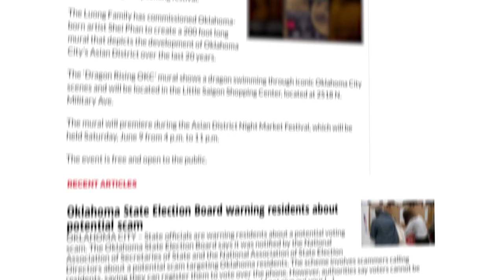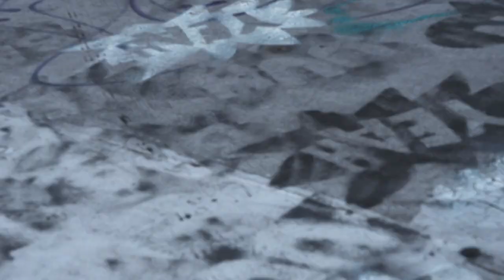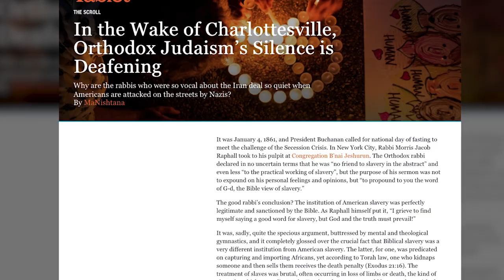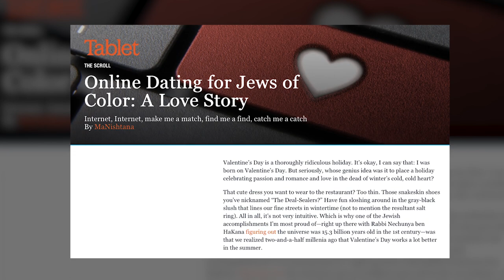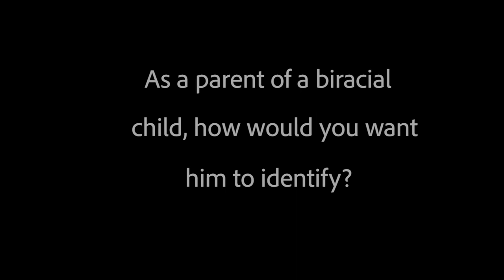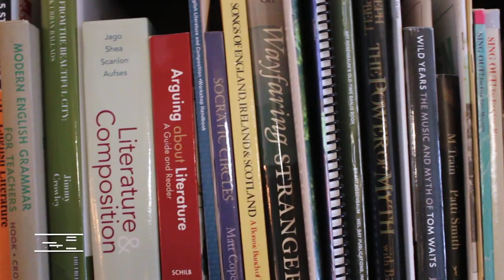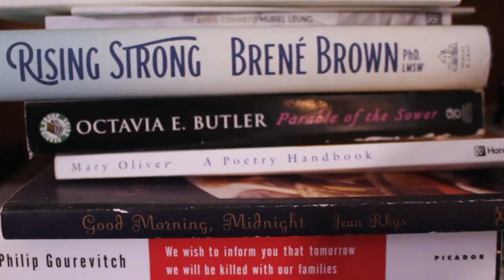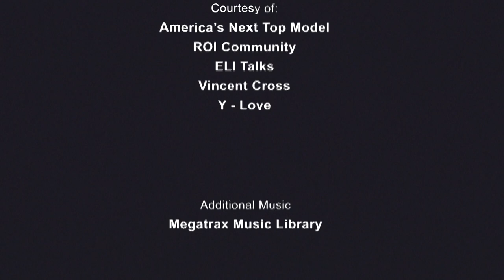Shei Phan, MaNishtana, Safia Jama | Shades of U.S.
On this month's "Shades of U.S.," host Tinabeth Piña looks at the journeys of self-identification for an Irish-Vietnamese artist and model, a black-Jewish rabbi and author and a Somali-Irish poet.
Taped: 07-19-18

When you take a look in the mirror, what do you see? Shades of U.S. is a series, that focuses on race and ethnicity through people’s’ journeys of self-identity. It explores multiracialism at a time when the country's population is shifting drastically. The subject's personal stories are a microcosm of the United States own struggles with racial politics.

SHUS01001